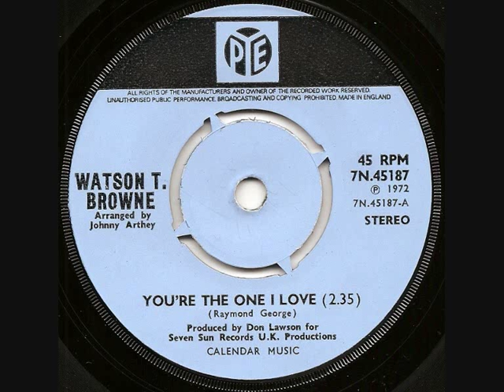Watson T. Browne - You're The One I Love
A side to 'What Can I Say' AKA 'Crying All Night'